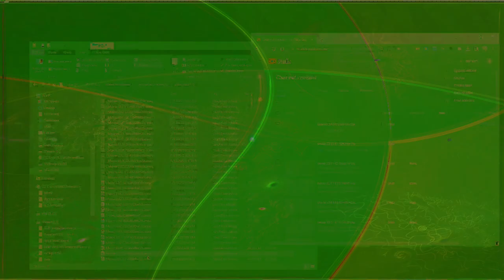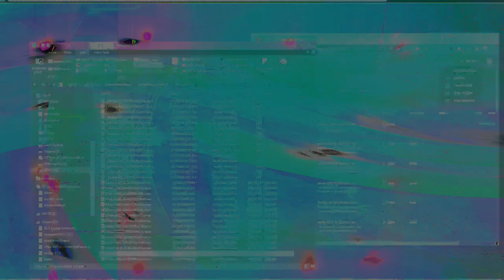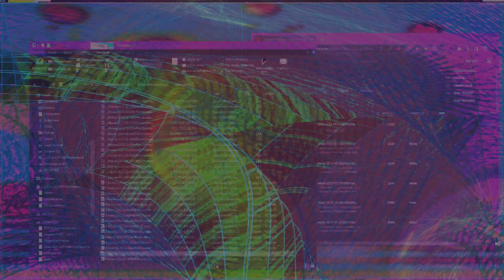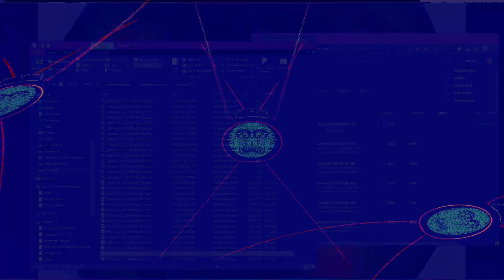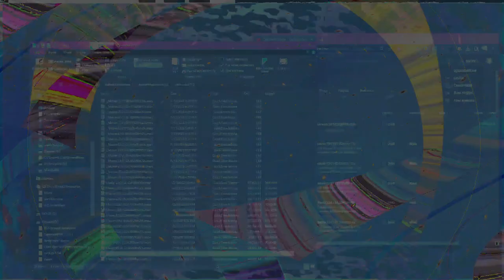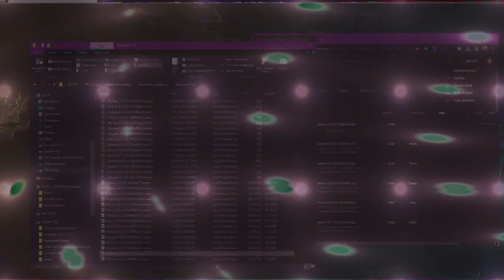new chaos 1 videos Movie 24 08 17 02h52m43s